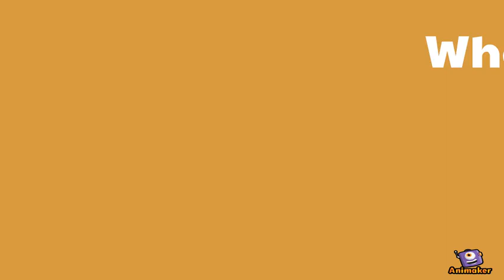Junko Tabei Video | Junko Tabei Information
Animated Video created using Animaker Get Latest Trending news on this channel.